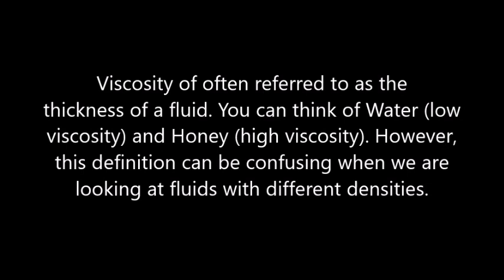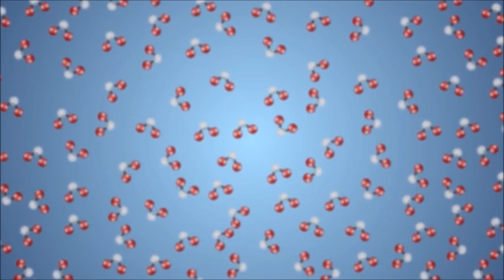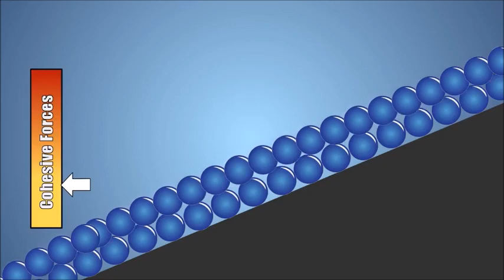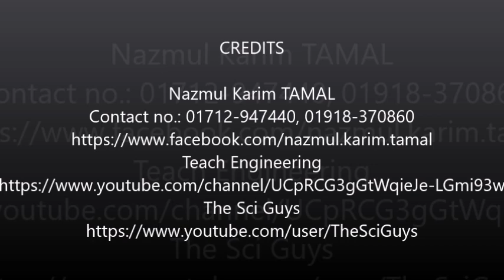What is VISCOSITY? | Class-15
2 Experiment on Viscosity of Fluids. 1st how to measure viscosity? 2nd viscosity racing...

What is Viscosity?

Viscosity is defined as

the resistance to flow!

Viscosity of often referred to as the thickness of a fluid. You can think of water (low viscosity) and honey (high viscosity). However, this definition can be confusing when we are looking at fluids with different densities.

At a molecular level, viscosity is a result the interaction between the different molecules in a fluid.This can be also understood as friction between the molecules in the fluid. Just like in the case of friction between moving solids, viscosity will determine the energy required to make a fluid flow.